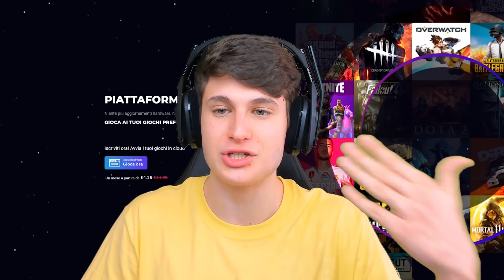COSA SUCCEDE SE TI FINGI IL BOSS DEADPOOL PER TUTTA LA PARTITA?! Fortnite ITA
Cosa succede se ti fingi il boss Deadpool per tutta la partita su Fortnite? I nostri avversari riusciranno a riconoscerci? Guardate tutto il video fino alla fine per scoprirlo...